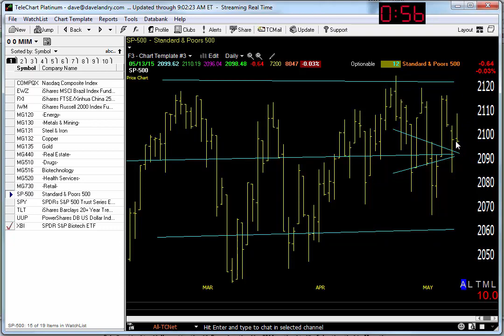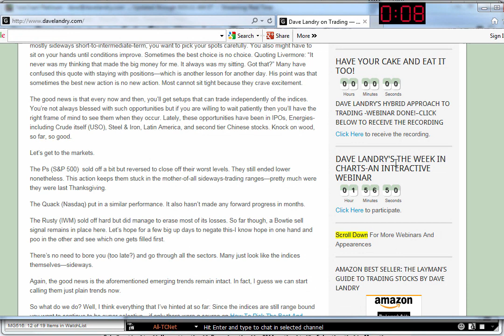Dave Landry's Market In A Minute